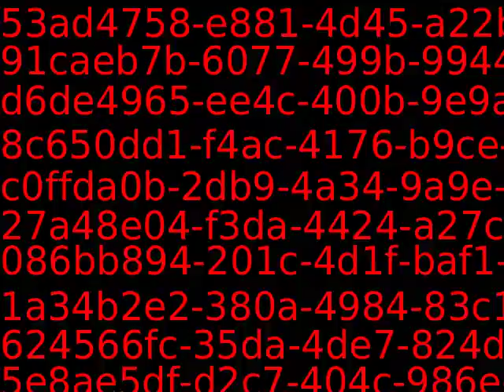PUB11383_39516_new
Content_PUB11383_39516